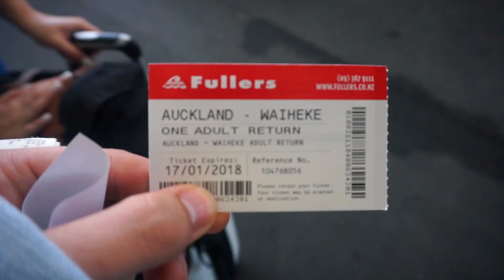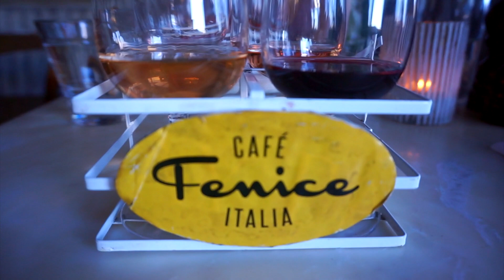Island Getaway - Airbnb Tour! | New Zealand Vlog #5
Next stop on our New Zealand road trip was Waiheke Island! Join us for a cute lil island getaway where we stay at the best Airbnb!